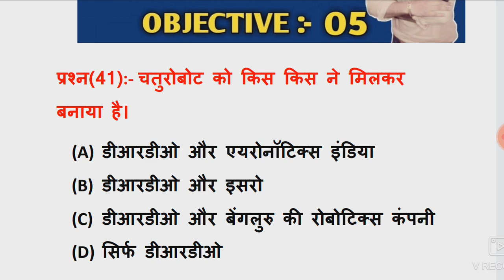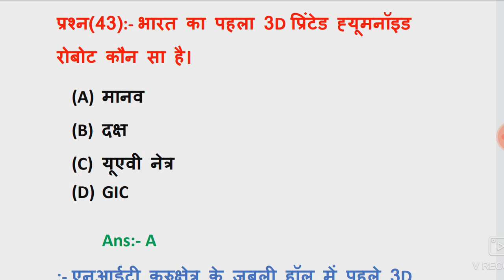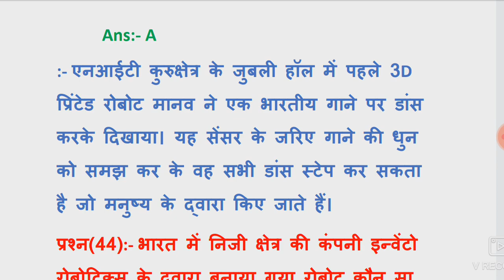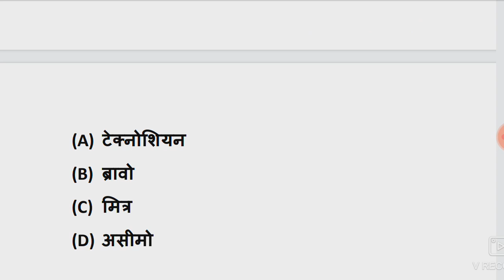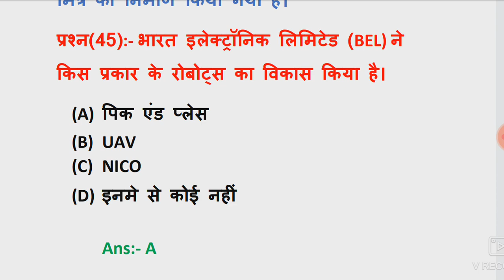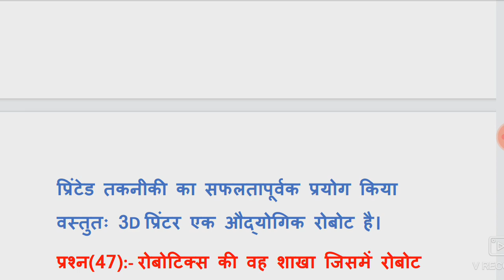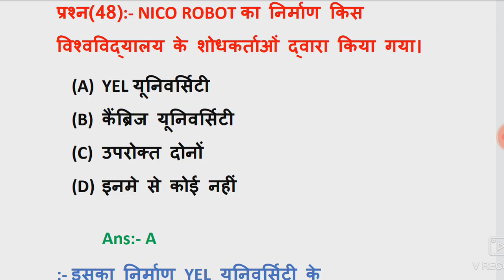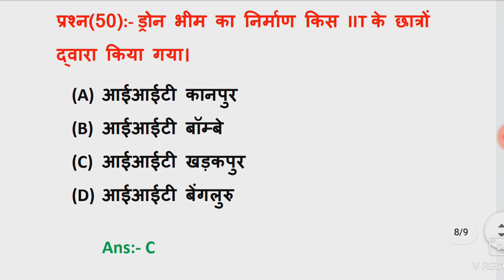MPPSC PRE UNIT - 09|| रोबोटिक्स || ROBOTICS mcq in details - 05|| MPPSC 2020 pre |mppsc 2021 pre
MPPSC PRE UNIT - 09|| रोबोटिक्स ऑब्जेक्टिव|| ROBOTICS MCQ DETAILS  - 05

About video :- इस वीडियो में हम आपके लिए लेकर आए हैं एमपीपीएससी प्री में जोड़ा गया नया टॉपिक रोबोटिक्स से संबंधित ऑब्जेक्टिव प्रश्न।

Content Cover :-
1. रोबोटिक्स
2. MPPSC UNIT 9
3. ROBOTICS OBJECTIVE
4. UNIT 9 ALL TOPIC OBJECTIVE
5. MPPSC 2020
6. MPPSC 2021
7. NEW TOPIC ROBOTICS
8. computer virus
9. CCC EXAMS QUESTIONS
10. CPCT EXAMS
11. compleat unit 9